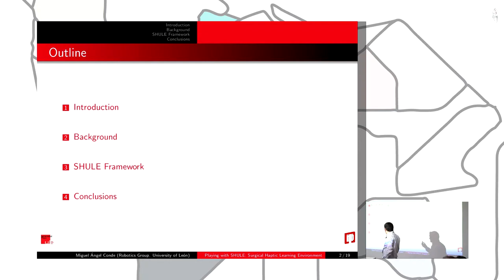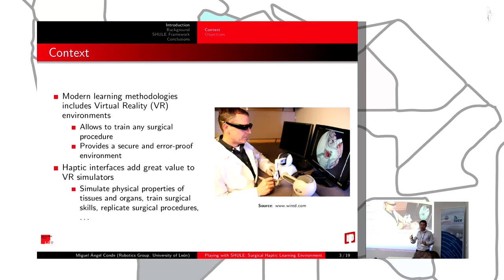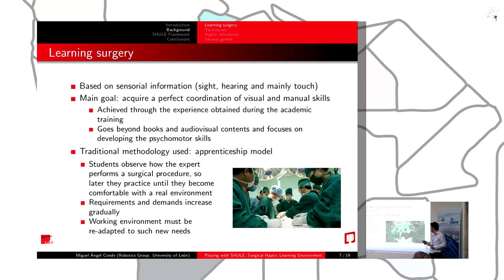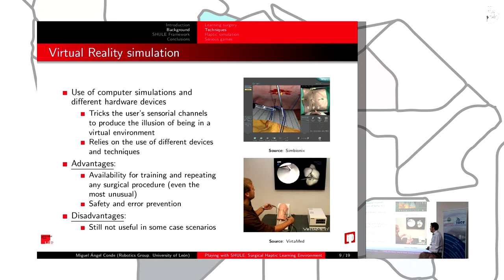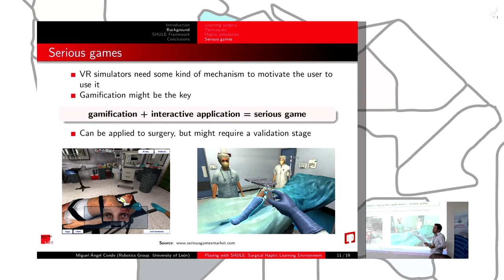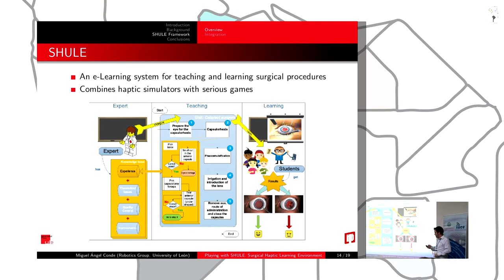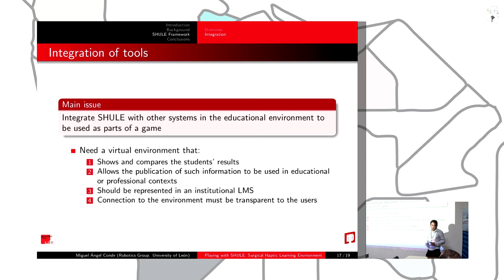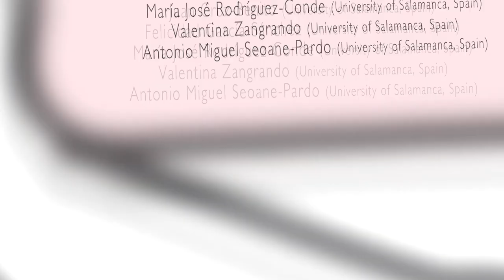Playing with SHULE: Surgical Haptic Learning Environment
Authors: Gonzalo Esteban, Camino Fernández, Miguel Ángel Conde and Francisco J. García Peñalvo.